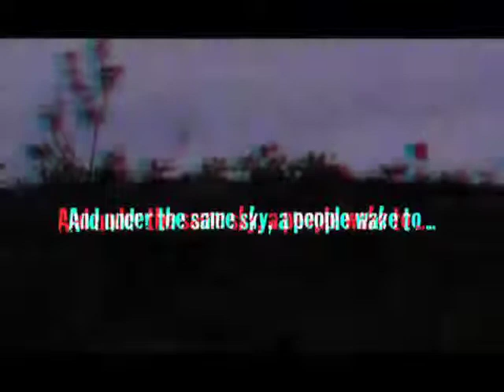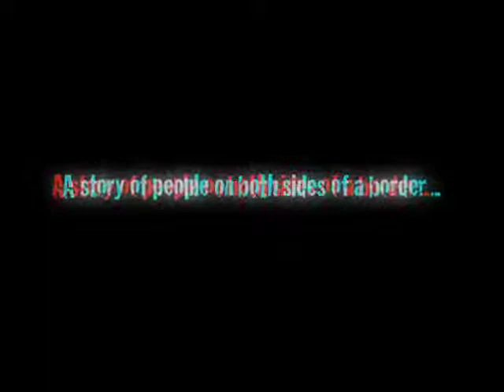Border Story Trailer 3D